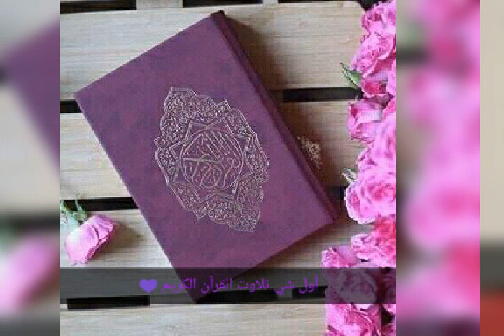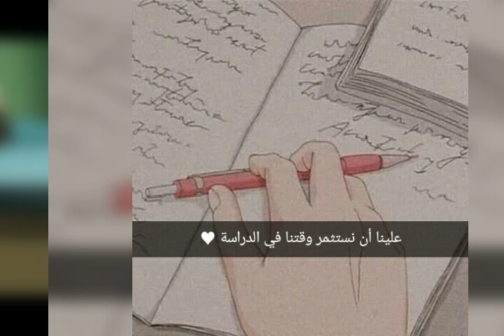كيف نتخلص من الملل في الحجر الصحي؟ 💜💙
أهلا هذا الفيديو الأول لنا أتمنى تتدعمونا و تشتركو 💚
بنحبكم💜
إحنا نور و فردوس 💙وهذه قناتنا👇👇👇Noor and ferdaws